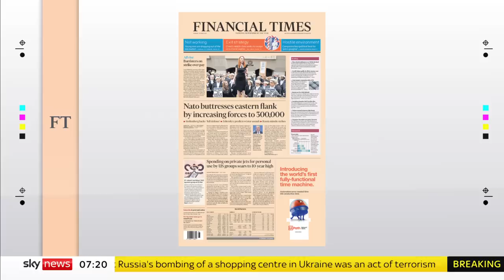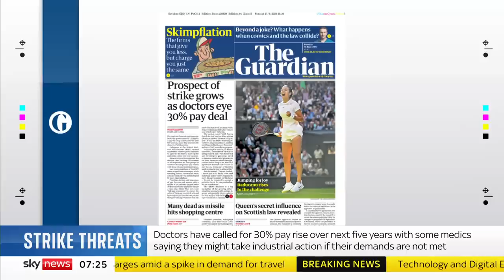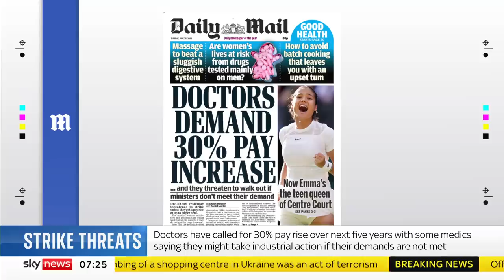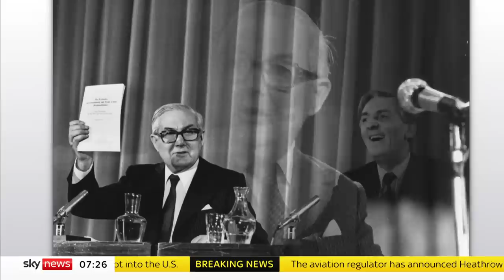Sky News Breakfast: Ukraine shopping centre bombing an 'act of terrorism'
On Sky News Breakfast with Kay Burley on Tuesday, June 28:

- Minister Chris Philp calls the attack on a Ukrainian shopping centre an 'act of terrorism' by Russia;
- in Texas, the Republican Governor blames President Biden after at least 46 people were found dead in lorry;
- and the Scottish National Party's Fiona Hyslop tells Kay Scotland will have a "lawful referendum" on independence, an issue the Scottish Conservatives say needs to be 'parked'.

Plus all the day's breaking news stories and agenda-setting interviews.